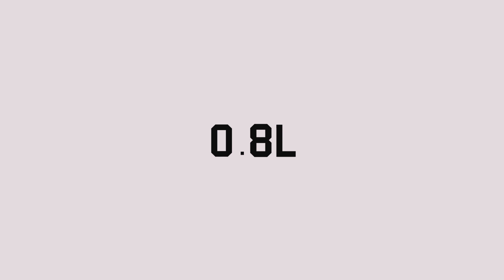180430 - 클로이의 10분만요 "뎁 더 데뷰탕트 립스틱"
180430 - 클로이의 10분만요 "뎁 더 데뷰탕트 립스틱"
- 오늘도 제가 여러분의 10분을 살짝 빌려서 공팔리터에서 오늘 진행 할 대박 기획 캠페인을 소개해드릴게요!
이렇게 2030여성들의 마음을 패션으로 사로잡은 DEBB이 2018년 봄, 야심차게 코스메틱 라인을 출시했습니다! 그 따끈따끈한 신상을 오늘 공팔리터에서 소개해드리는데요, 올 봄 여심을 제대로 취향저격하는 핑크핑크한 립스틱 5종을 출시했어요:-)
보기만 해도 마음이 사르르 녹아버릴 것 같은 핑크 케이스에 유럽 왕가의 공주들의 이름(레아, 아이린, 샬롯, 아네트, 빅토리아)을 따서 만든 5가지 컬러의 립스틱이죠!
앞으로도 "클로이의 10분만요"에서 공팔리터에서 진행하는 3천원 경험가에 체험 가능한 대박 캠페인 아이템 많이 소개해드릴게요;-)💛